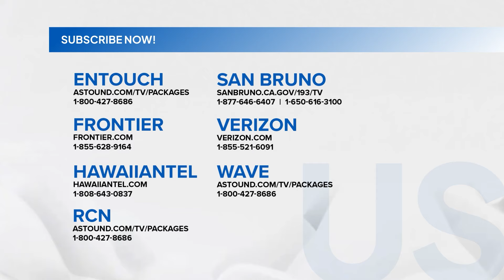Forever Young: Ang school playboy, nabasted ni NBSB! (Episode 6)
Aired (October 28, 2024): Kahit anong pangungulit ni Joryl (Abdul Raman) kay Raine (Althea Ablan) ay hindi ito bumibigay at mas lalo siyang tinutulak palayo.

Catch the latest episodes of 'Forever Young’ weekdays at 4:05 PM on GMA Afternoon Prime, starring Euwan Mikaell, Nadine Samonte, Michael de Masa, Eula Valdez, Rafael Rosel, Alfred Vargas, and Althea Ablan.